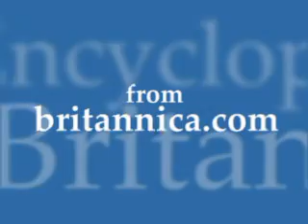Plants: Diversity (Britannica.com)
CLICK HERE for RELATED CONTENT